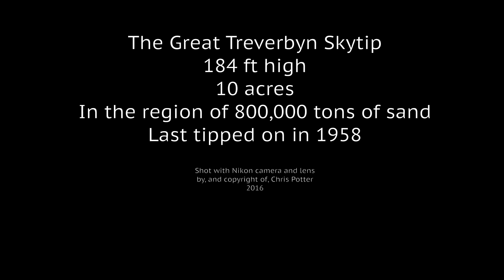skytip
Great Treverbyn Skytip